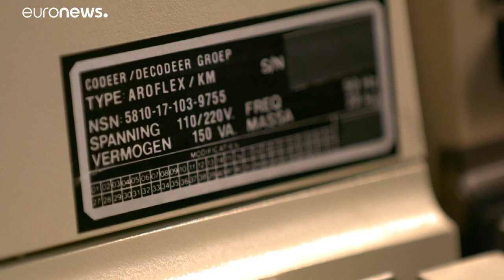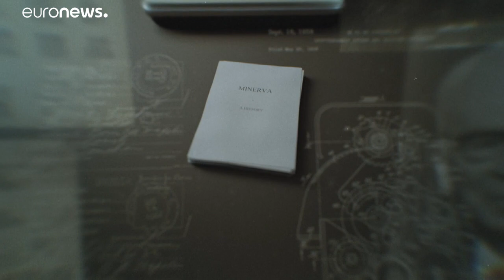Spionaggio: il doppio gioco della Cia in Occidente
Dall'Iran al Pakistan, dalle giunte militari in America Latina all'Italia, fino al Vaticano. La Cia e i servizi segreti tedeschi della Bnd hanno spiato - almeno dal 1970 - le comunicazioni di Paesi alleati e avversari attraverso una società svizzera.…